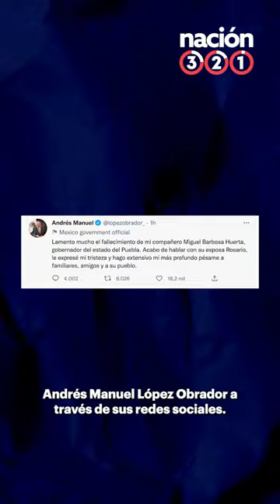¿Quién era Miguel Barbosa?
Miguel Barbosa murió por un infarto al corazón en un hospital de la CDMX, pero, ¿quién era?